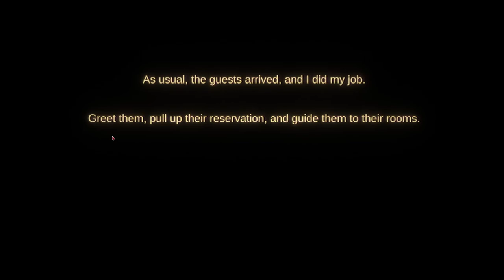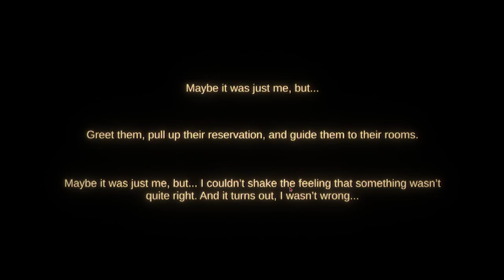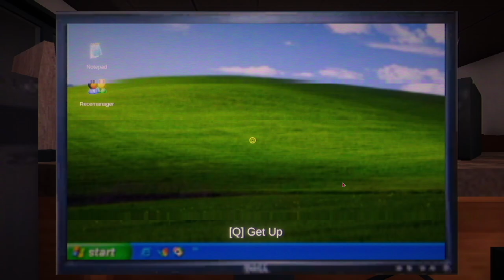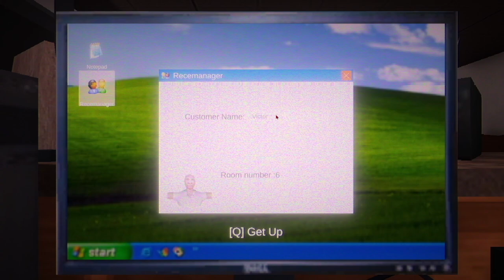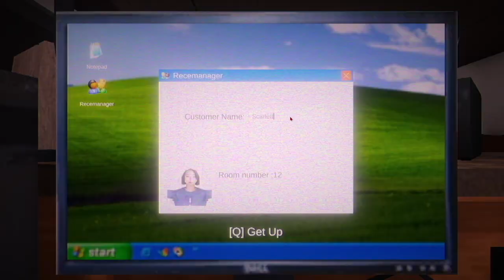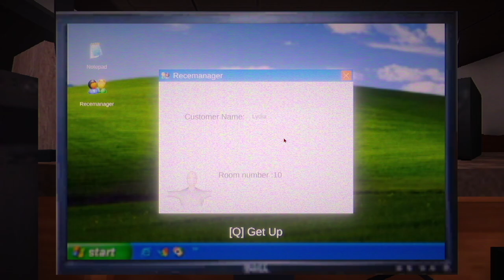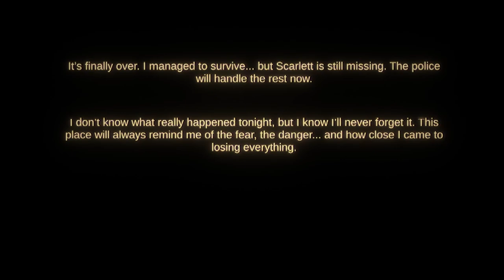Working at Caseoh's Motel! Fun times? │ Night Reception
You’ve just started your night shift at a small, isolated hotel. Everything seems normal as you check in guests and settle into the routine. But as the night progresses, strange events start to unravel, and the quiet shift quickly turns into a tense and unsettling experience. Can you uncover the mystery of what's really happening before it's too late?

Developer ➤  eys